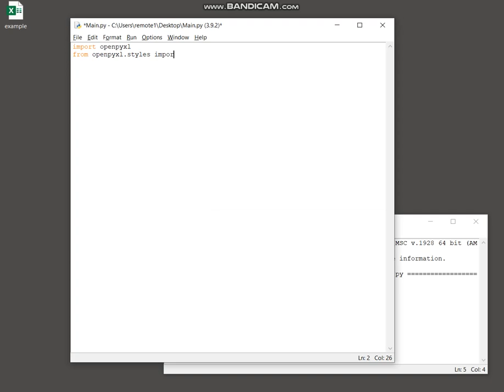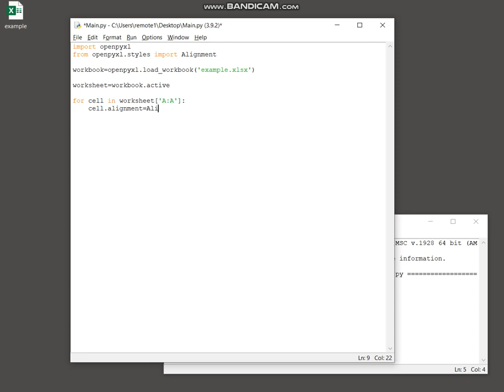Python openpyxl - Center align columns in spreadsheet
Python script that will center align an entire column within an existing Excel spreadsheet using the openpyxl library.